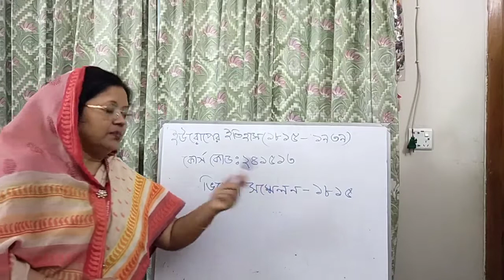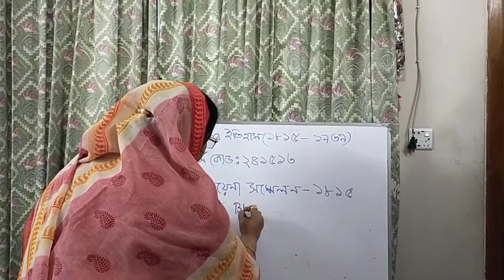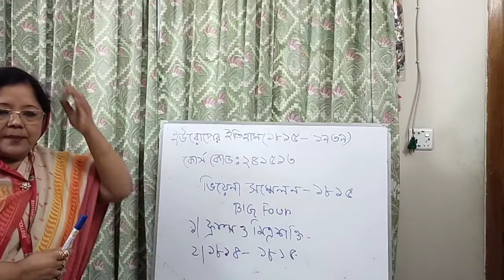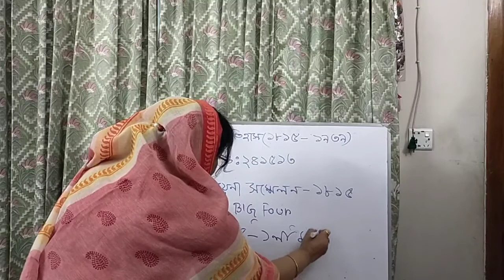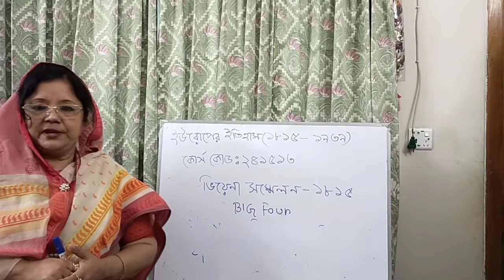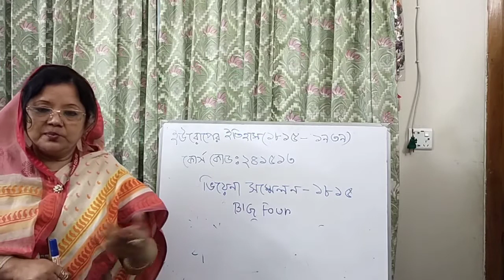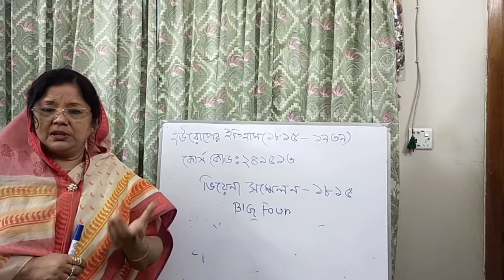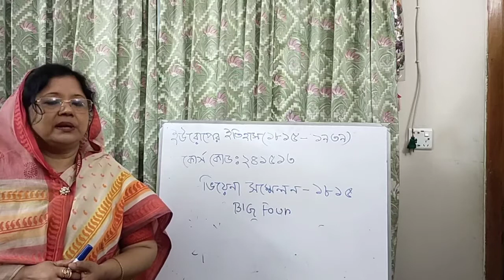Hons 4th year, History of Europe (1815-1939), Course Code:241513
Topic: Congress of Vienna-1815
 Professor Ferdousi Amin, Dept of History
Dhaka College, Dhaka.
15/07/2021